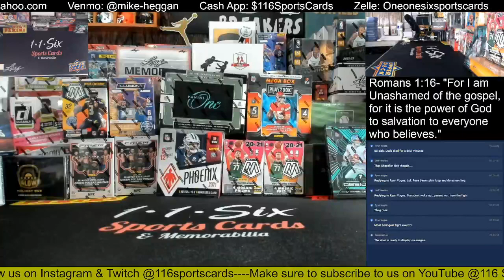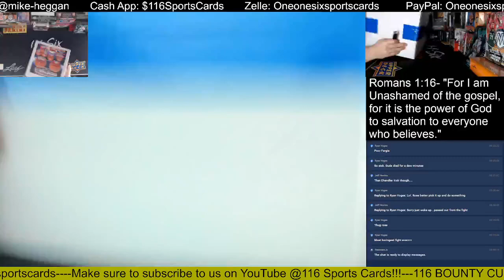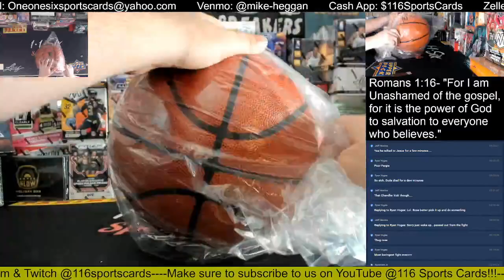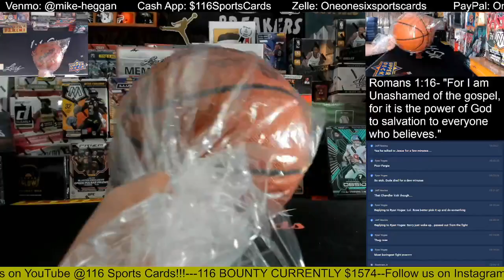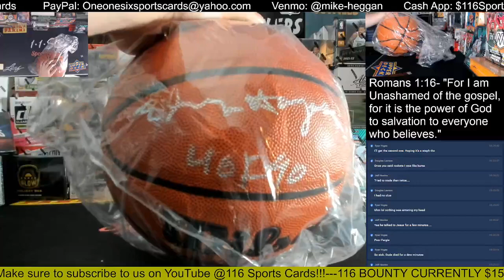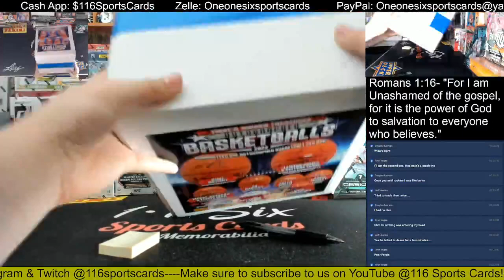2022 Tristar Autographed Basketball 1 Box Group Break #1!!!!!!